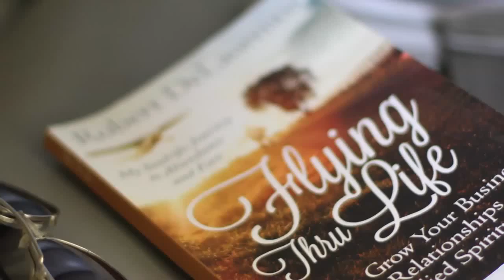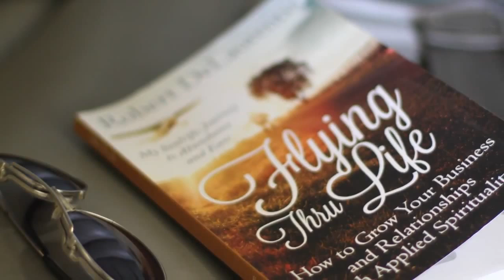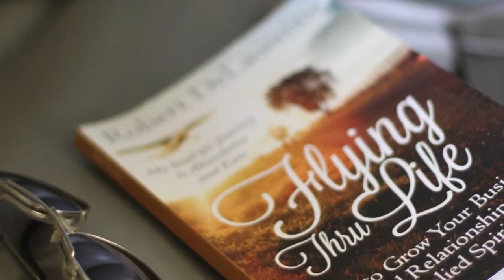Book Trailer For Author, Zen Pilot, Flying Thru Life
Check out this book trailer we produced for friend and client, Robert De Laurentis, Zen Pilot

We can do a trailer like this for you too.

Here's a bit of information about Robert's newly released book.

- The book, Flying Thru Life, is finally available for purchase on Amazon

Back cover copy:
There’s a reason author Robert Delaurentis used to be called Bobby D Steamroller—he plowed his way through every business transaction with threats, intimidation, and any other tactic he had to use to win. He went for the jugular, or he didn’t go at all. And that’s not all: he plowed his way through his personal life the same way. Then something remarkable happened when Robert realized there was a better way to do it—a way that not only brought peace and joy to his life, but literally tripled his business in the process. Best of all, it was painless to do and cost him nothing . . . and now he’s offering the same thing to you. His method is proven to work, because he’s worked it. He’s living proof that a handful of easy changes can make all the difference. Between the covers of this book you’ll learn how to leverage what’s already within you in astonishing new ways—how to live the spiritual principles that will change everything in your life for the better and will empower you in ways you never dreamed possible. Go ahead—the way is here. All you have to do is start reading . . . and it’s simpler than you’d ever guess to put these powerful principles to work. Get ready, because nothing will ever be the same again.